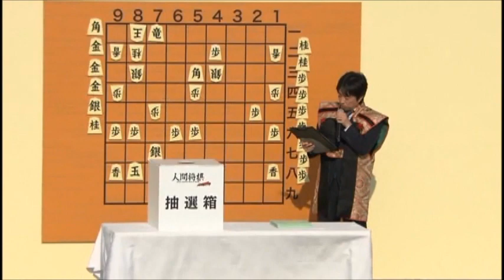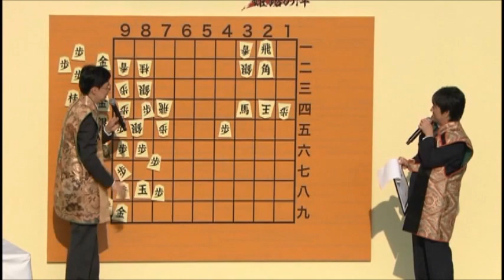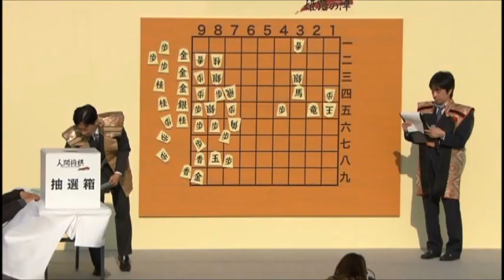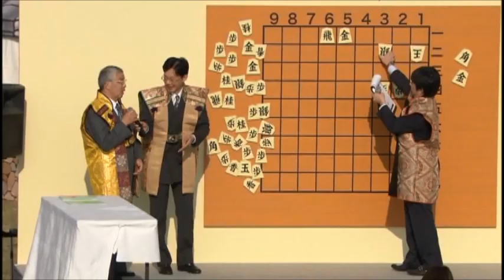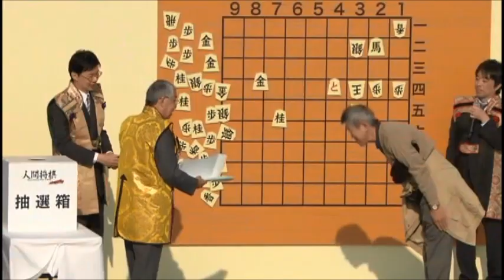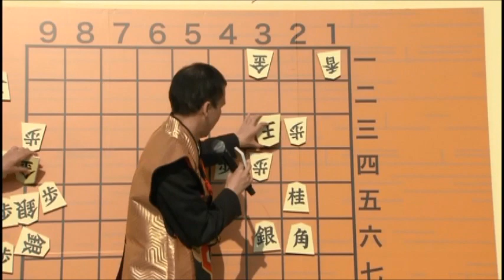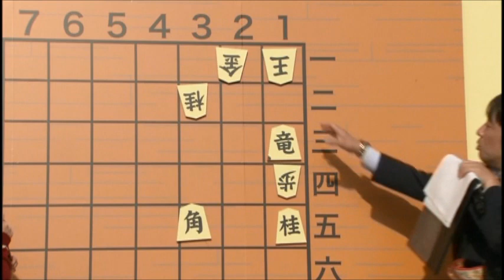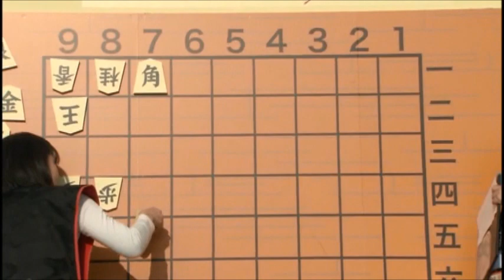「人間将棋 姫路の陣」（平成２８年１１月５日）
平成28年11月5日（土）、6日（日）に「人間将棋　姫路の陣」を開催しました。プロ棋士が甲冑などで戦国衣装に扮した人間駒に指揮し、対局を行います。また、自由対局やプロ棋士によるトークショー、5日は、特別ゲストの「乃木坂46　伊藤かりん」さんによるゲスト対局、トークショーも行いました。日本の伝統文化である将棋を通じて、1日楽しむことのできるイベントです。

○出演棋士（公益社団法人日本将棋連盟棋士）　地区名は出身　※両日とも6名

11月5日
　谷川　浩司（たにがわ　こうじ）九段　兵庫県
　久保　利明（くぼ　としあき）九段 　兵庫県
　若松　政和（わかまつ　まさかず）七段 　兵庫県
　畠山　鎮（はたけやま　まもる）七段　神奈川県
　北村　桂香（きたむら　けいか）女流初段　京都府
　山口　絵美菜（やまぐち　えみな）女流1級　宮崎県

11月6日
　井上　慶太（いのうえ　けいた）九段　兵庫県
　東　和男（あずま　かずお）八段　長崎県
　糸谷　哲郎（いとだに　てつろう）八段　広島県
　稲葉　陽（いなば　あきら）八段　兵庫県
　神吉　宏充（かんき　ひろみつ）七段　兵庫県
　村田　智穂（むらた　ちほ）女流二段　兵庫県

○イベントスケジュール
　11月5日
　　10時00分　オープニングセレモニー
　　10時30分　トークショー
　　　　　　　　　（谷川浩司九段、伊藤かりんアマ1級、スザンカ）、
                　　　黒田官兵衛子ども将棋大会
　　10時45分　ゲスト対局（谷川浩司九段、伊藤かりんアマ1級）
　　12時00分　人間将棋（北村桂香女流初段、山口絵美菜女流1級）
　　14時15分　詰将棋クイズ正解発表・解説＆当選者発表
　　14時45分　指導対局
　　16時00分　イベント終了

　11月6日
　　10時00分　オープニング
　　10時15分　トークショー
　　　　　　　　　（井上慶太九段、東和男八段、神吉宏充七段、スザンカ）
　　10時30分　特別指導対局（東和男八段、アマ小学生）、
　　　　　　　　　黒田官兵衛子ども将棋教室大会
　　12時00分　人間将棋（糸谷哲郎八段、稲葉陽八段）
　　14時15分　詰将棋クイズ正解発表・解説＆当選者発表
　　14時45分　指導対局
　　16時00分　イベント終了